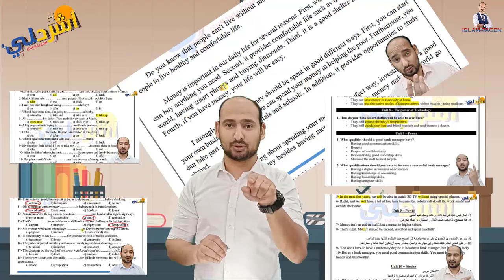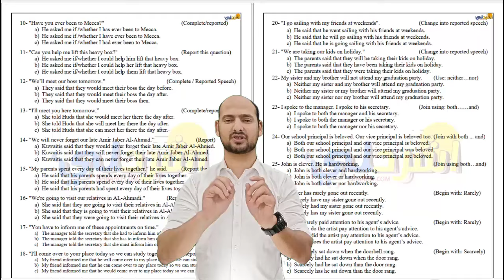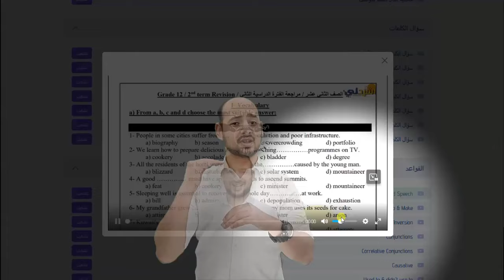الإعلان الرسمي للمراجعة النهائية / اللغة الانجليزية / أ. إسلام طاجن / الفترة الدراسية الثانية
روابط المراجعة النهائية للاشتراك / الفترة الدراسية الثانية
عاشر

للمرحلة المتوسطة
سادس

Thanks to @MotionMadeAE
for the amazing motion background

  / motionmade